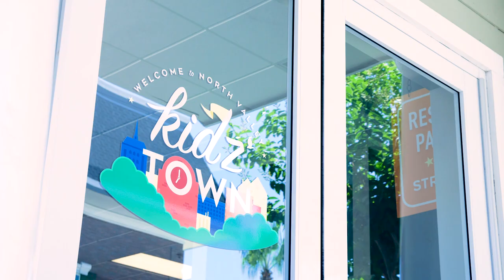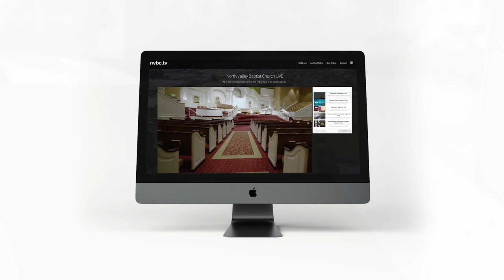Visit North Valley Baptist Church in Santa Clara!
Take an inside look at the various ministries of the North Valley Baptist Church. Dr. Jack Trieber takes you through what God has accomplished over the past forty years in Santa Clara, California.